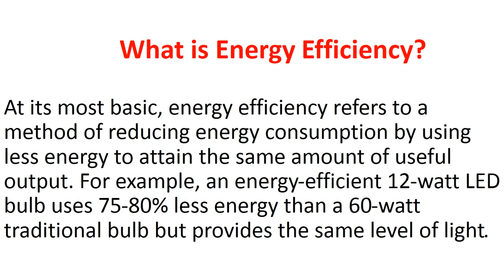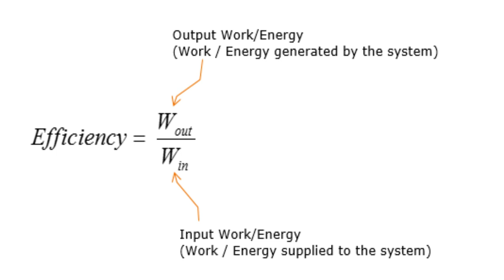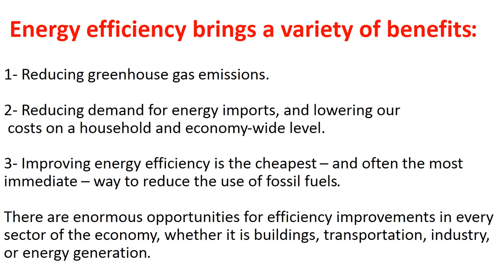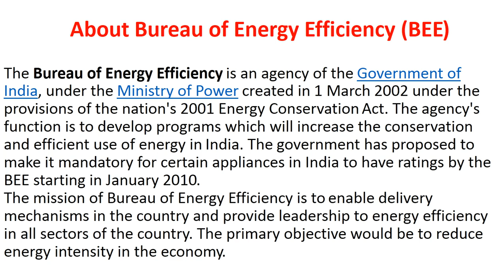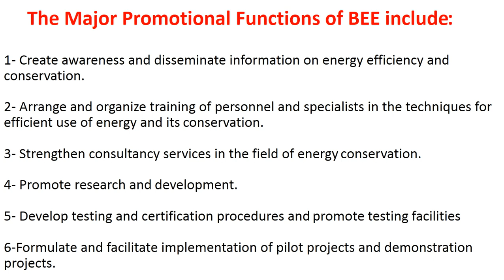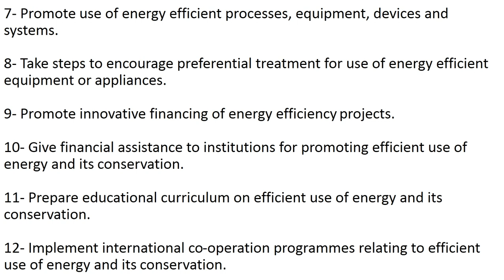Bureau of Energy Efficiency / Bureau of Energy Efficiency in Hindi / BEE / Energy / Efficiency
What is BEE ( Bureau of Energy Efficiency ) IN ENERGY FIELD? ENERGY MANAGEMENT.
Current Affairs Study for UPSC & PCS & SSC & BANK & RAILWAY & OTHER GOVT. EXAM